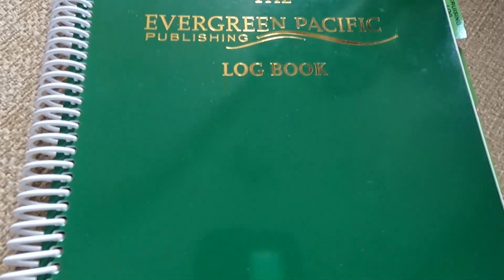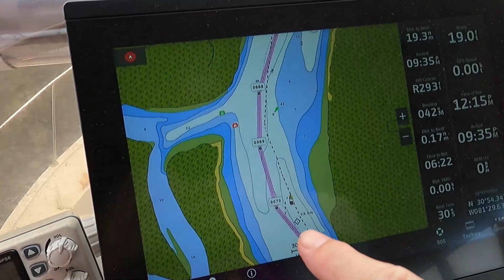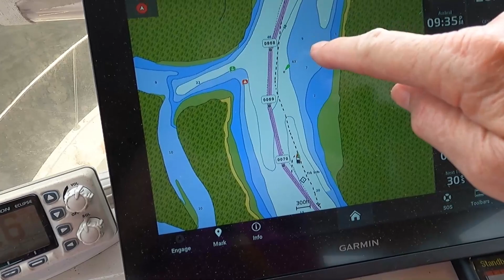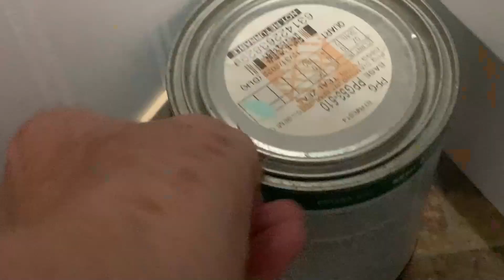Where There's Smoke There's Fire, Ep-238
Follow along with us as we travel the coastal waters of the eastern United States and Bahamas while simultaneously renovating a 45 year old trawler.
Facebook: @Cruising This Old Boat